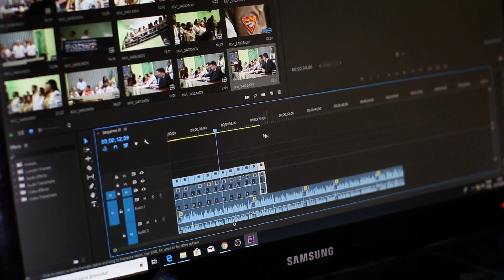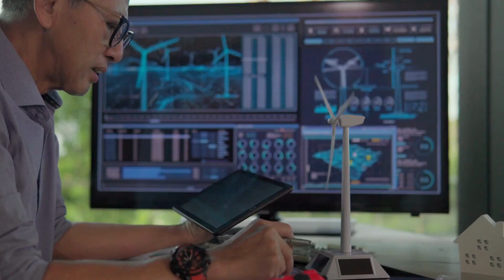Transform Your Productivity: Unleash the Power of These 5 Habits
In this video, I'm going to share with you 5 habits that will help you to stay productive 95% of the time as an entrepreneur.

Staying productive as an entrepreneur can be a challenge, but with the right tools and habits, you can overcome any obstacle. In this video, I'm going to share with you 5 helpful habits that will help you to stay productive 95% of the time!